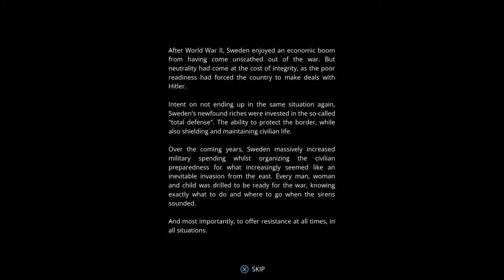Generation Zero | Pt1 | Shotgun Location!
Hello Humans!

Sorry for the delay on content, I have been as busy as a bloat fly at a barbecue!

So here's some footage of my first time playing the new game: Generation Zero!

I also help you find a shotgun at the start of the game!
Note: there are a few enemies, so it's your call...

This game is so far a very interesting survival, set in the 80's.
"It is an open world action game where you alone, or together with up to three friends, play in seamless co-op and wage a guerrilla war against invading machines." - Generation Zero

It has many amazing features, my persoinal favorite so far being: any damage you do to an enemie, stays. This is very interesting, because they made so that they basically remember you & will want to finish the fight, despite what damage you've done to them.
Also, the weapons you find you can customize by looting fallen enemie parts you haven't damaged! Pretty cool if you ask me, putting things like night vision/thermal scopes & more on your favorite weapons!

Peace!

- POSM™ (Pint Of Sam Media) -